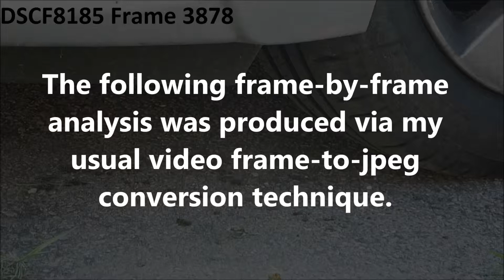Unexplained Phenomenon: April 15th 2017 Part 14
Here’s another very odd object.  It moved very quickly, and it had bizarre ghost-like properties.  I can see these things with my own eyes, but they move too rapidly for visual scrutiny.  The original video was recorded in 1080i (.MOV), at a rate of 59.94 fields-per-second.  The camera produces two interlacing fields simultaneously every 33.3667 milliseconds, rather than one interlacing field every 16.683 milliseconds, making it backwards compatible with 1080p.  This was converted to 1080p (h.264), at 29.97 frames-per-second, with ‘Total Video Audio Converter 4’.  The 29.97 fps 1080p video was then converted to a jpeg sequence with the same software package.